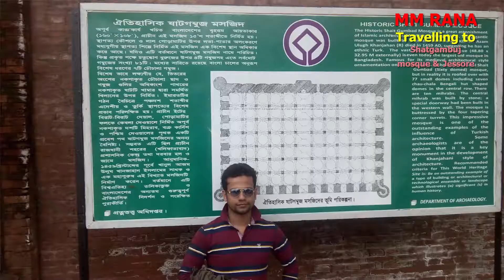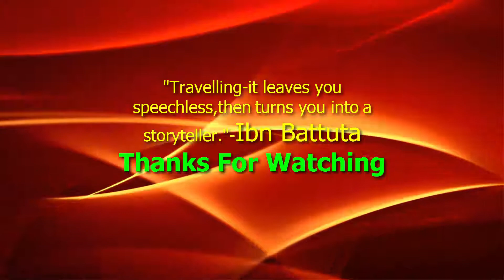Visiting Shat Gambuj Mosque and Jessore, Bangladesh